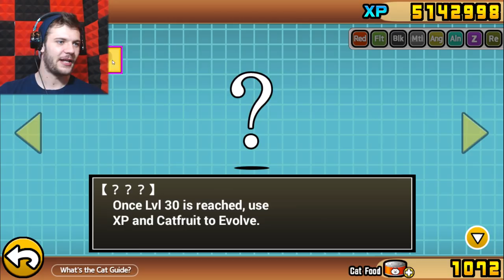NEW NEKOLUGA JOINS THE GAME | The Battle Cats (Part 86) | Update 7.2, Reaction